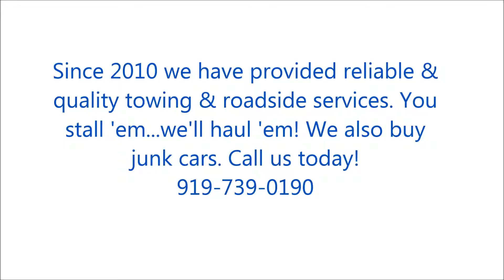Lockout in Dudley, NC - Bennett's Towing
We are here for you no matter what! Forgot your keys in the ignition? A lockout can be rough, but not when you call Bennett's Towing. Our special jimmy tools will get your car unlocked in no time, with no damage. Got a flat and in need of a tire change? We have you covered. Maybe your dilemma is a little more serious? We have a winch to get you out of any sticky situation. Whether you're out of gas or need a jump off, we have all the tools you need.

Bennett's Towing in Dudley, NC is a jump start in the right direction.

Bennett's Towing in Dudley, NC can help with the following:
Jump Start
Lockout
Towing
Flat
Tire Change
Wrecker
Winch
Jimmy
Out of gas
Jump off